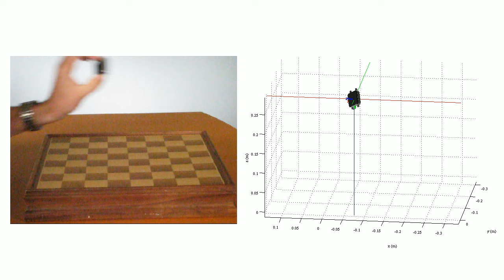Short-term Position Tracking with an IMU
This shows an example of short-term position tracking with a 9 degrees-of-freedom (dof) inertial measurement unit (IMU) that includes triaxial accelerometers, gyroscopes, and magnetometers made by APDM, Inc. The algorithm includes orientation tracking, which is sometimes called an attitude and heading reference system (AHRS). This is a work in progress and better performance is possible with further improvements in the tracking algorithm and calibration.